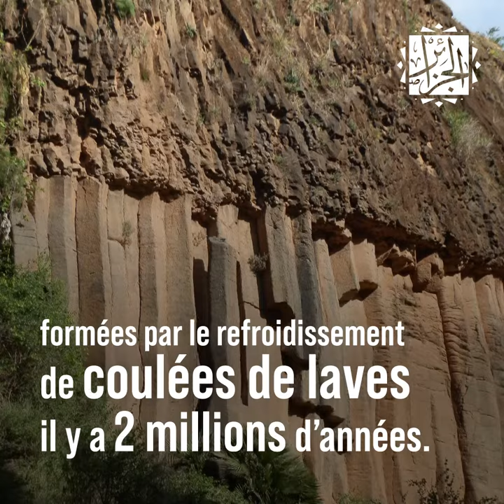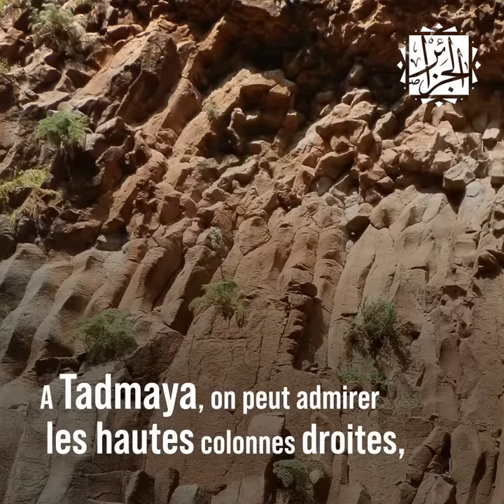MyAlgeria - Les orgues de Tadmaya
Dans la région de Beni Saf, à 60 km de Tlemcen, des orgues basaltiques de 50 m de hauteur ont été formées par le refroidissement de coulées de laves il y a deux millions d’années.